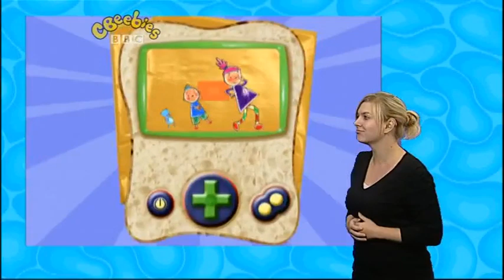Pinky Dinky Doo - Theme Song (2005, signed)